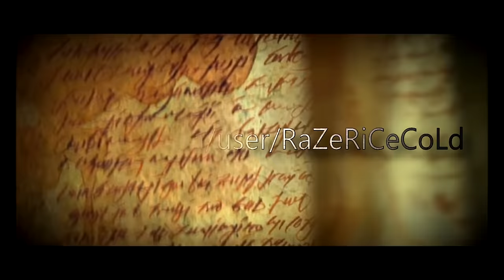Sony Vegas 13 Pro Diablo 3 Style Intro #43 UHD 4K 2160p